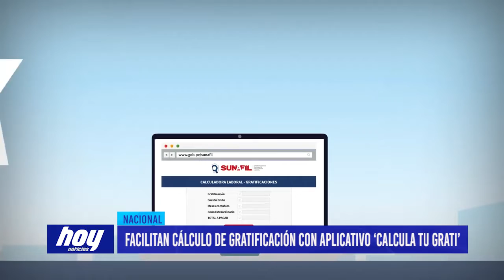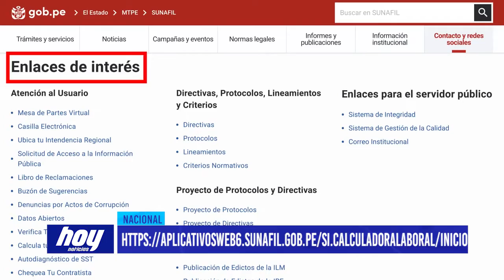Facilitan cálculo de gratificación con aplicativo "Calcula Tu Grati"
SUNAFIL facilita el cálculo de las gratificaciones con el aplicativo ‘Calcula Tu Grati’, y está dirigido a todos los trabajadores del régimen privado que laboren en pequeñas, medianas y grandes empresa.

La Superintendencia Nacional de Fiscalización Laboral – SUNAFIL, ha habilitado el nuevo aplicativo ‘Calcula Tu Grati’, para que los trabajadores conozcan de manera referencial, la gratificación que debe abonarles su empleador, con ocasión de la Navidad, y cuyo plazo vence el 15 de diciembre.

Para hacer el cálculo los usuarios deben ingresar al siguiente enlace

En el cual podrán colocar los datos de su documento de identidad, así como el número de R.U.C. de la empresa donde laboran o donde laboraron, así como otros datos que podrán tomar de su boleta de pago.

Podrán visualizar el monto de la gratificación que les corresponde, de inmediato. Luego, el aplicativo enviará ese reporte a su correo electrónico.

El aplicativo está dirigido a todos los trabajadores del régimen privado que laboren en pequeñas, medianas y grandes empresas. Los trabajadores de las microempresas no perciben gratificaciones.

Este aplicativo puede usarse para las dos gratificaciones legales, que se otorgan tanto en el mes de julio, por Fiestas Patrias; como en el mes de diciembre, por Navidad.